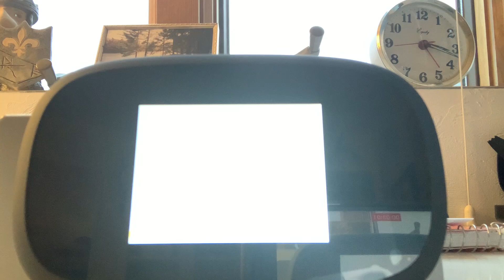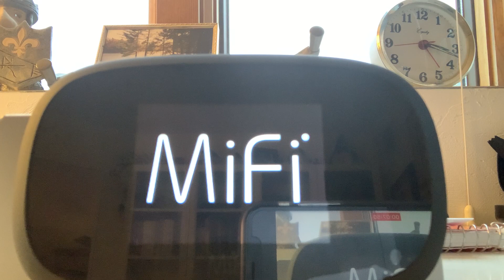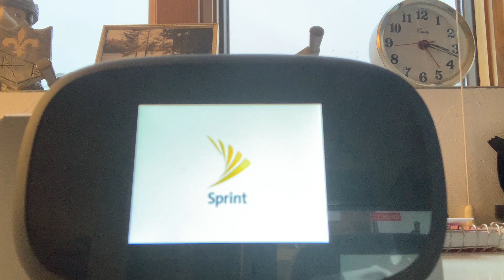MiFi Router Reset Loop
Brand new Sprint MiFi hotspot, caught in an infinite reset loop. Right outta the box!